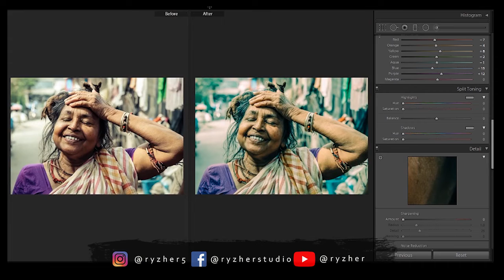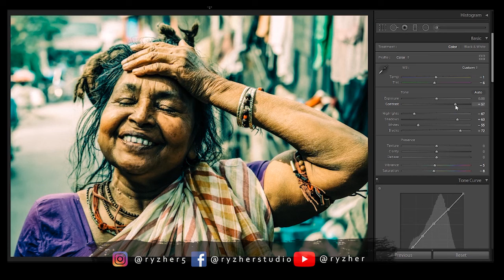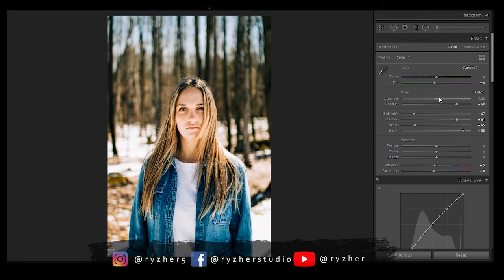KODAK GOLD PRESET | FREE DOWNLOAD DNG & XMP + LUTs | HOW TO COLOR GRADE LIKE KODAK GOLD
In this video i will walk you through on how i color grade photo inspired by Kodak Gold film look.
FREE presets available in:
    DNG for Android&IOS
    XMP for Windows
    LUTs  for Video Editing

NOTE:
▪️The password will pop up on the upper right corner of your screen.
    EXAMPLE
          Password 12**
          Password **34

DOWNLOAD LINK

Photo by Guillaume Bolduc on Unsplash
Photo by Philipe Cavalcante on Unsplash
Photo by Loren Joseph on Unsplash